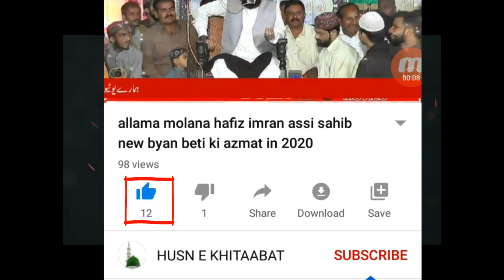2 number naat khawano ki chatrol by peer syed najam shah sahib new byan in 2020.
2 number naat khawano ki chatrol by  peer syed najam shah  sahib new  byan in 2020.

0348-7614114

youtube channel admin
 Muhammad AbdulRehman